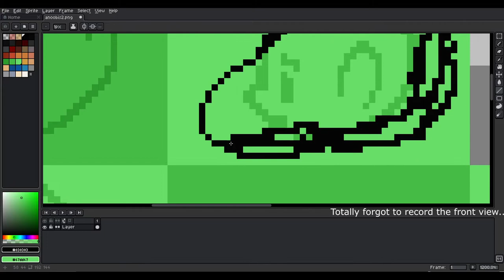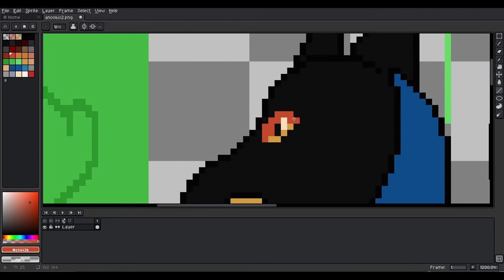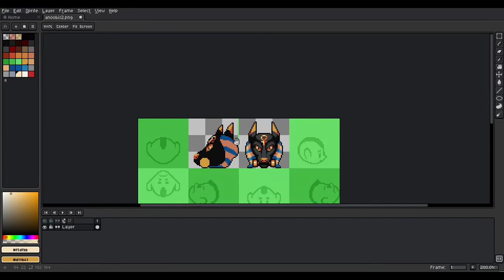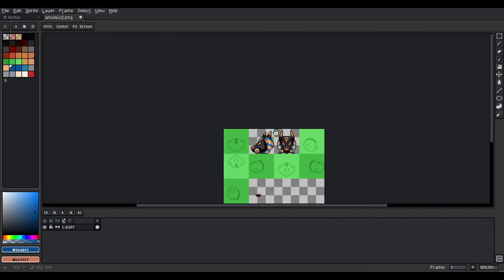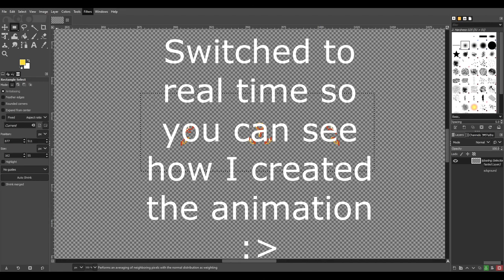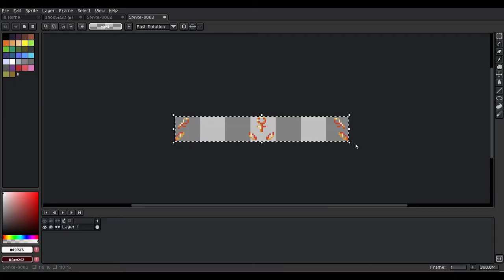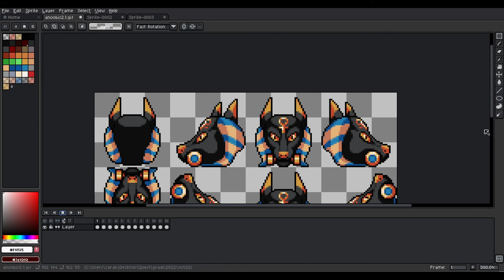Graal Era - Making of Anubis Crypt Mask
Hey there, today I have for you how I worked on the anubis gas mask found in Graal Era's holiday shop! c: (I made 2 others but didn't record those ones, oopsies! Can you guess which ones? :D)

Near the end of the video I go more in-depth of how I animated the mask with the glow, check it out!

Time Spent: Approx 1hr+
Programs: Aseprite, GIMP2